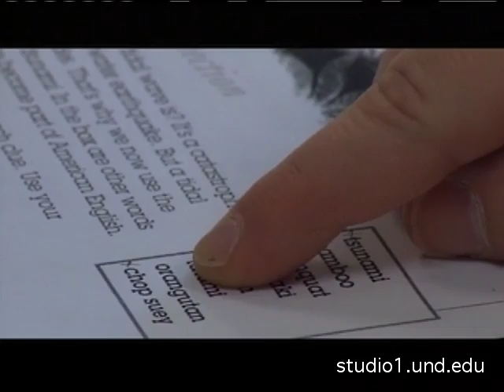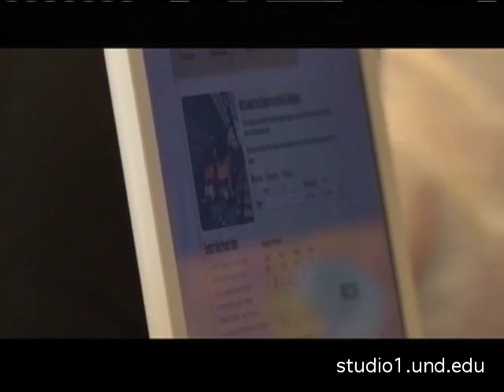Special Education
Kelly Kracht Reporting
Find out how budget cuts are affecting the special needs programs in schools.